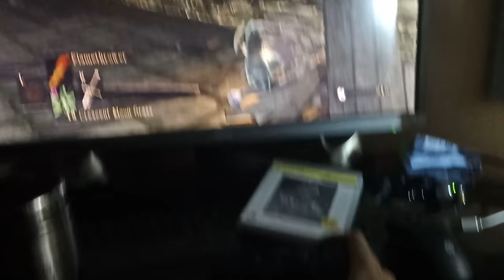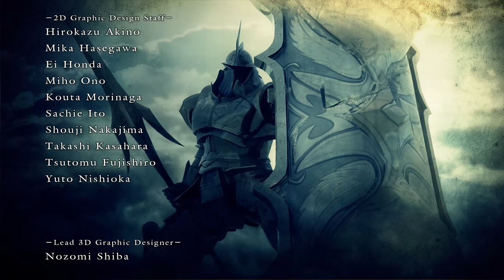Demon's Souls. Кривой хардкор кривого хардкора | Бомбануло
Долго тянул с погружением в мир Demon's Souls, но время пришло. К чему привело это погружение без скафандра - узнаете из ролика.
0:00 Вступление
2:28 Рабочий эмулятор
3:28 Игра-дежа-вю
4:38 О популярности игры
6:45 Что такое Demon's Souls
8:14 О лоре
12:27 Первое впечатление
14:40 "Новая" концепция сложности
22:36 Кривой хардкор
28:18 О серверах и сетевой игре
29:10 Количество контента
30:49 О камнях и железяках
35:42 О магии
38:05 Теснина впереди
40:06 Паркуууур!
41:41 О локациях
43:13 Светотень
45:43 Дизайн, звук и музыка
49:06 Подробное прохождение игры
50:58 Болетария 1-1
1:02:55 Болетария 1-2
1:06:23 Болетария 1-3 и Каменный клык 2-1
1:08:19 Каменный клык 2-2 и 2-3
1:11:56 Башня Латрии 3-1
1:18:41 Башня Латрии 3-2 и 3-3
1:21:50 Долина Скверны 5-1
1:24:29 Долина Скверны 5-2 и 5-3
1:29:24 Святилище Бурь 4-1
1:32:01 Святилище Бурь 4-2 и 4-3
1:35:26 Болетария 1-4 и финал
1:40:57 Заключение
▬ஜ۩۞۩ஜ▬
▶ Сбербанк: 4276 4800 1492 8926